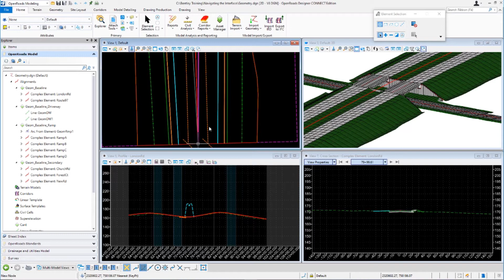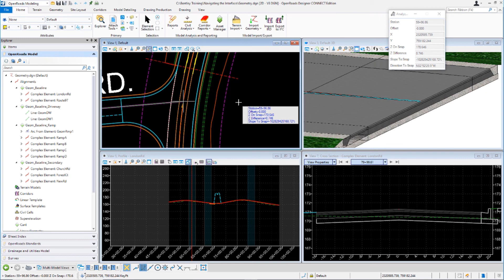Module 6 - Analyzing Civil Data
Knowing how to analyze civil data and information is an important skill needed for designing and reviewing projects. In this video, you will learn how to review coordinates and how to get station/offset/elevation information from civil elements.